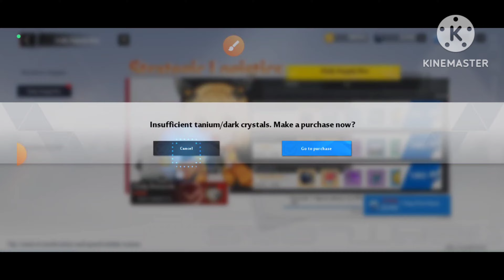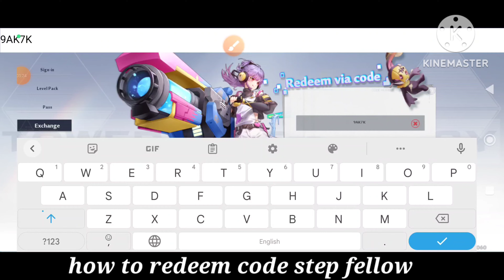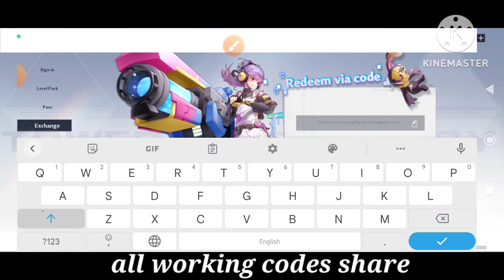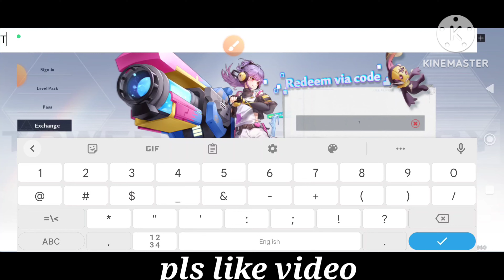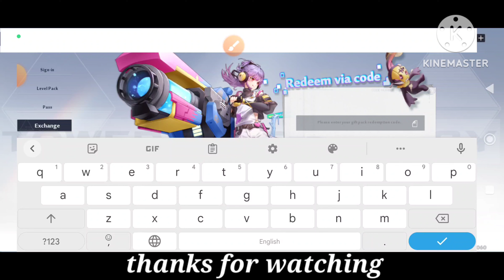New Tower Of Fantasy Codes 2023 | Exchange Codes Tower Of Fantasy | Redeem Code TOF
hey guys welcome to brand new video of tower of fantasy redeem code.

your query.
1:) tower of fantasy
2:) tower of fantasy codes
3:) tower of fantasy guide
4:) tower of fantasy exchange codes
5:) tower of fantasy new codes 2023
6:) tower of fantasy redeem codes 2023 new
7:) tower of fantasy gameplay
8:) tower of fantasy gift codes
9:) tower of fantasy code
10:) tower of fantasy code new
11:) tower of fantasy redeem codes 2023 new January
12:) tower of fantasy codes new
13:) tower of fantasy global
14:) tower of fantasy redeem codes
15:) tower of fantasy redeem code
16:) tower of fantasy gift code

How Do You Redeem Gift Code In Tower of Fantasy?
Launch Tower of Fantasy
Open the Rewards page by hitting the gift at the top-right corner of your screen
Head to the rewards tab at the bottom, between ‘special operation’ and ‘newcomer event’
Tap ‘Exchange’
Type or paste your code into the ‘redeem via code’ box
Hit confirm to grab those goodies!

A Shared Open World MMORPG

Embark together on your fantasy adventure!
Set hundreds of years in the future on the distant planet of Aida, the shared open-world MMORPG, anime-infused sci-fi adventure Tower of Fantasy from developer Hotta Studio and publisher Level Infinite, is now available on PC and mobile platforms globally. Players will be able to experience an anime-inspired post-apocalyptic sci-fi art style, freeform character development, and exciting combat through thrilling battles and exciting open-world exploration.